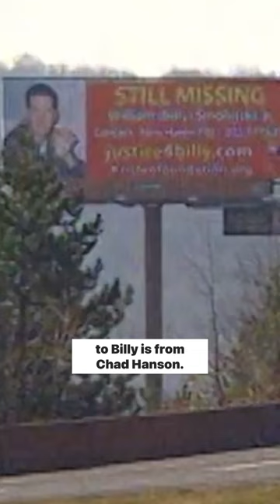For Billy’s full story, stream the latest season of ‘Missing’ on Hulu or ABC7NY.